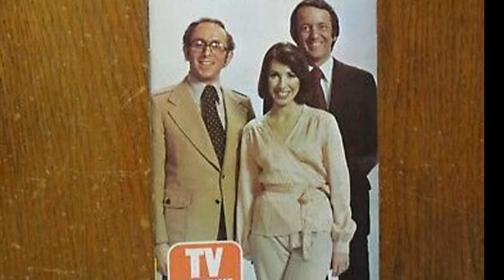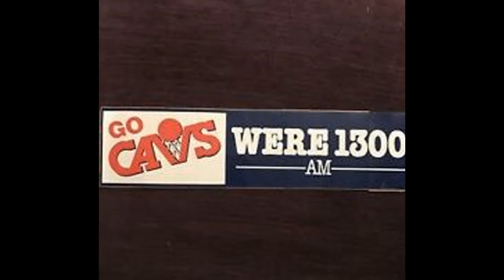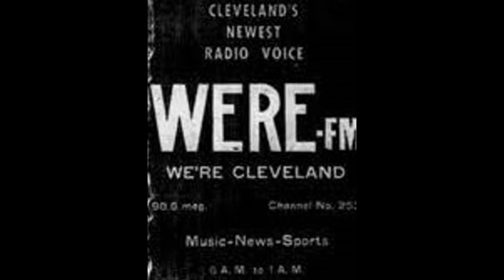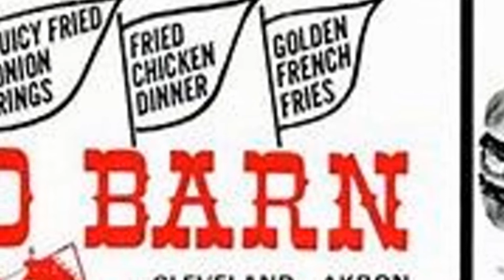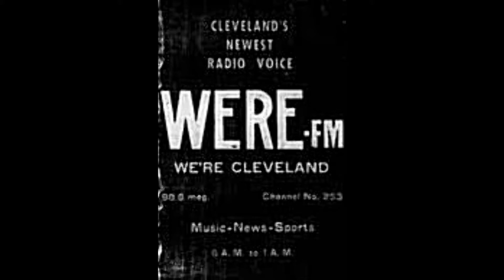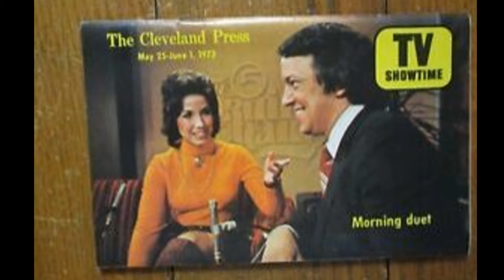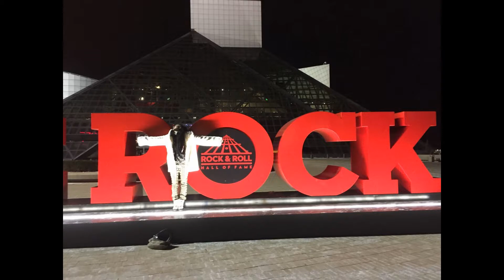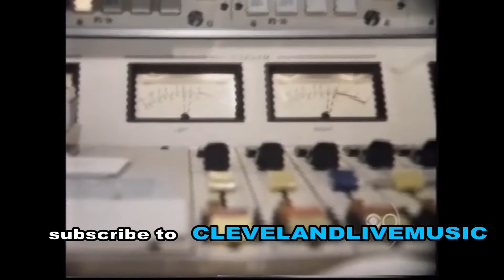Gary Dee (last radio show ever?) Pam and Joanne Show WERE Cleveland OH 1/30/90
Pioneering shock jock GARY DEE makes one his final radio appearances on the PAM AND JOANNE SHOW on WERE-AM 1300 in Cleveland Ohio on January 30th 1990. Yes that is me calling in. This version has repaired audio from the original upload of this video